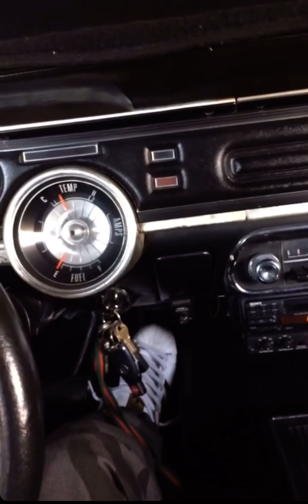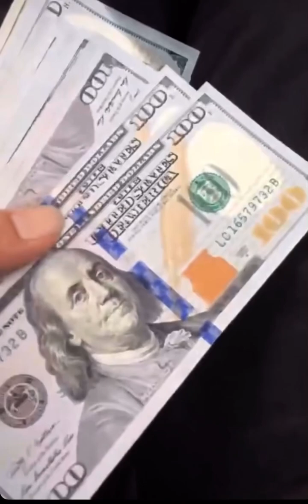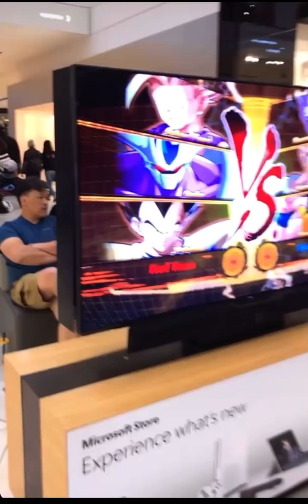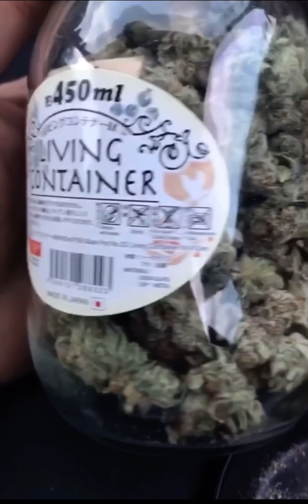1WayPastCool & His Family Out In Styles!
Out & About With Swag
Ain’t No Future In Yo Frontin!